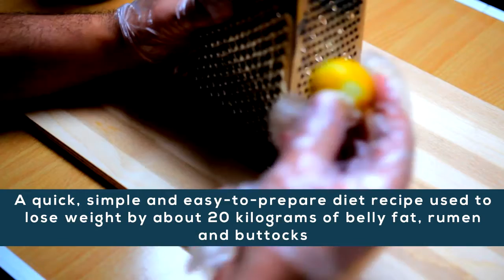How To Lose Weight Fast 20kgs In 10 Days - Easy Diet Recipe That Will Make You Lose 20 Kilos